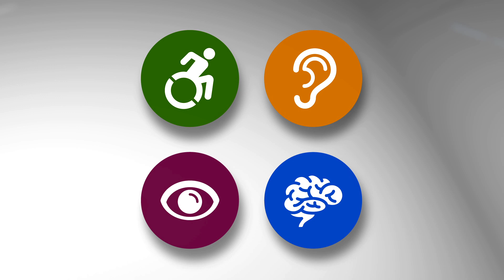AME Minute: Aeromedical Implications of Disability Benefits Reported by Pilots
Originally published in February 2019.

Dr. Warren Silberman, DO delivers a microlearning lesson on how to address disabilities reported by pilots in MedXpress Item 18y.